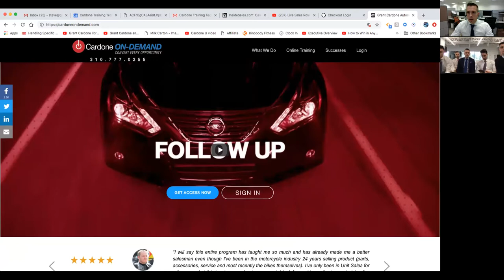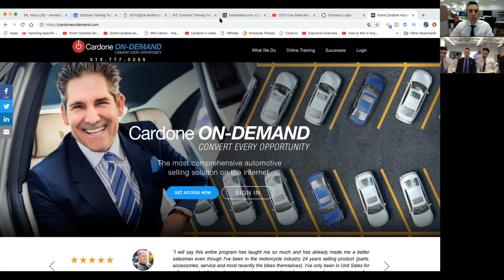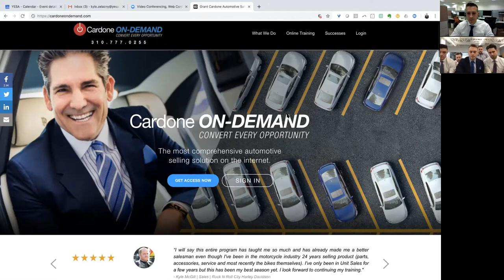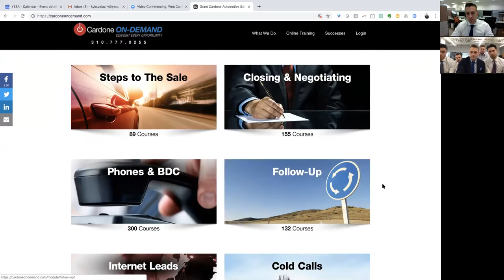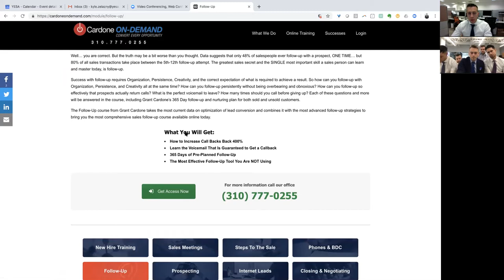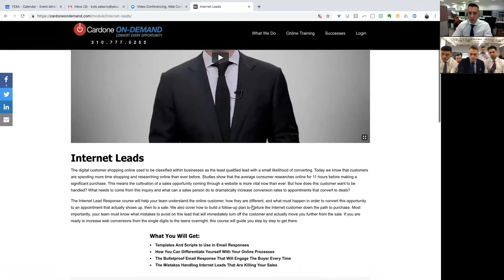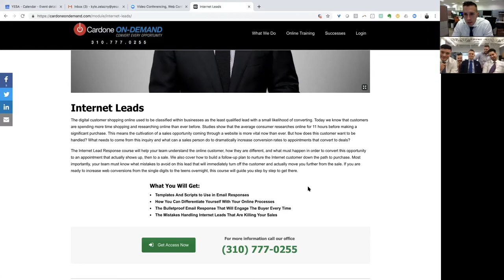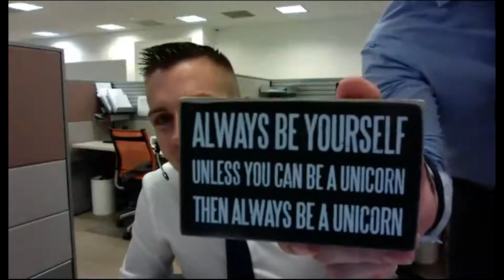Skype with Cardone Canada - Work Your Pay Plan